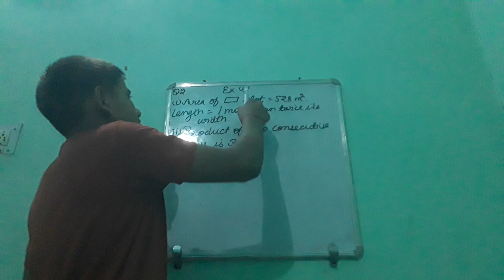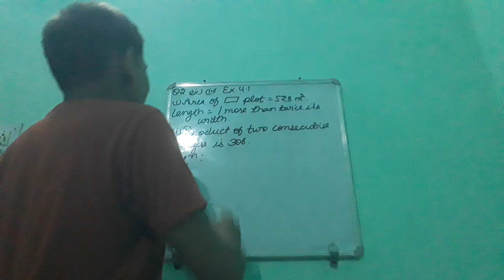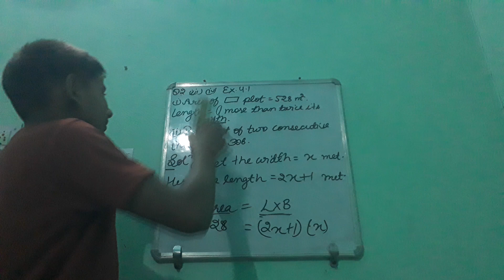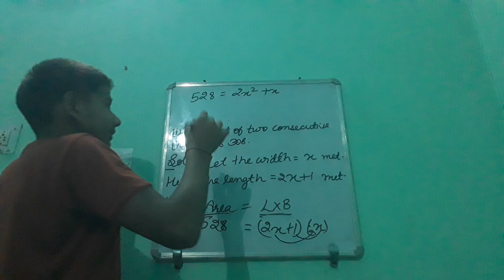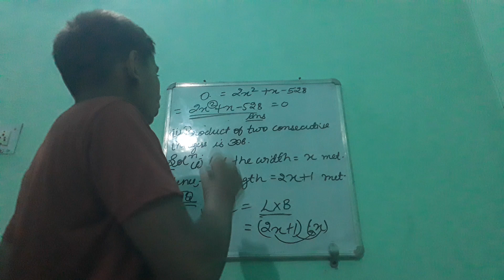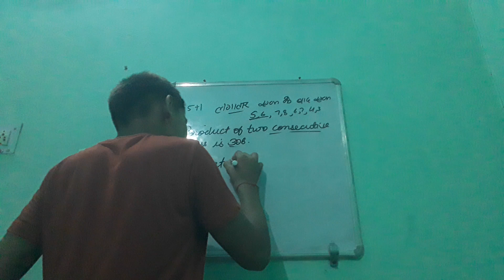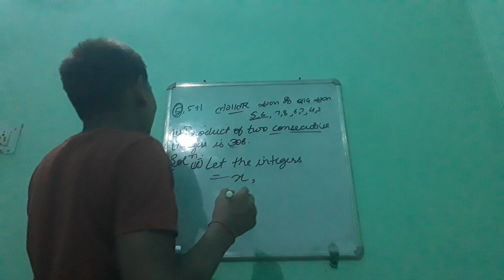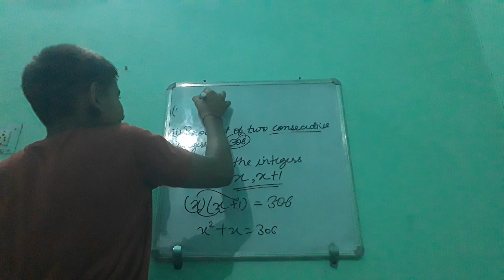Class 10th Maths | Chapter 4 | Quadratic Equations | Exercise 4.1 Q2(i,ii) | NCERT